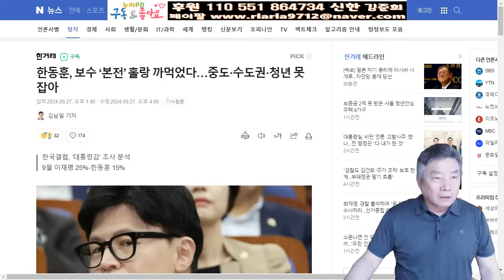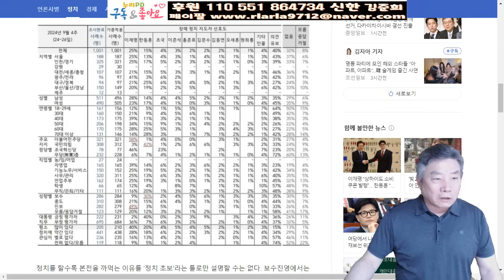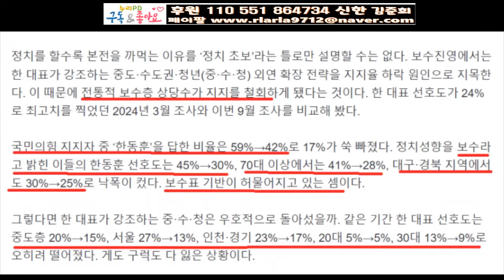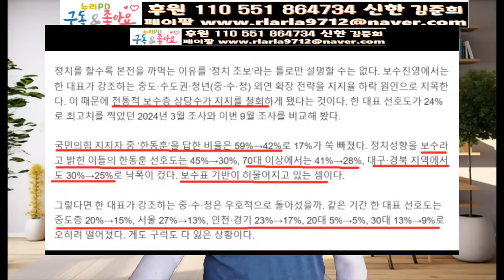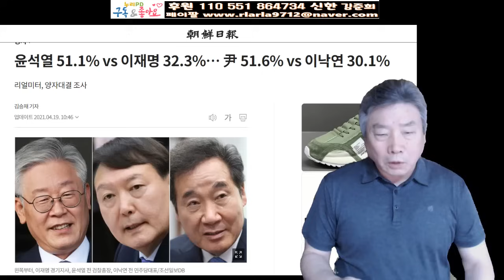한동훈 재반등/ 조건과 가능성/누리PD-TV